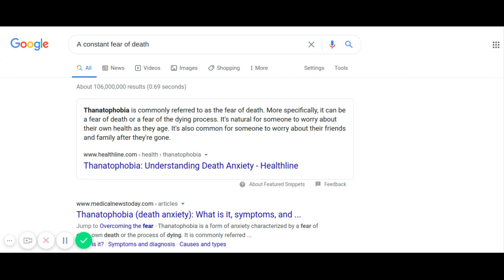Thanatophobia a constant fear of death!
Thanataphobia a constant fear of death. With all of the thought we are putting into death now days,we can spend some of that thought finding a way out or through these burdensome times. Take your minds off death and put it into something constructive,like bringing all the joy and pleasantries to each other.